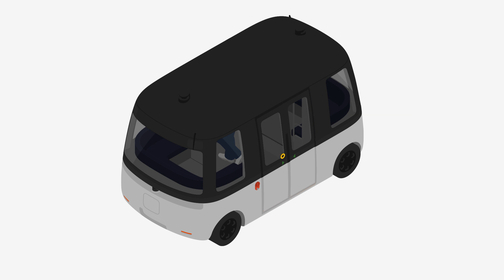MUJI無印良品:GACHA Autonomous Shuttle Bus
GACHA, with a digital map and sensing technology, is a “self-driving” bus that functions under all-weather conditions, such as heavy rain, fog, and snow.MUJI, proposing “a pleasant life” in multiple countries and regions of the world, is participating in this project as a design partner.
GACHA designed by MUJI